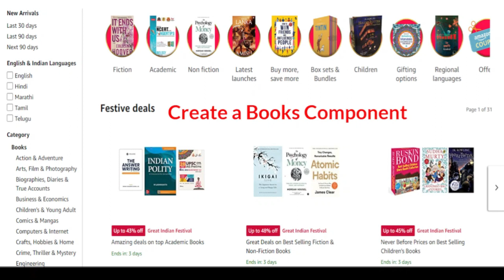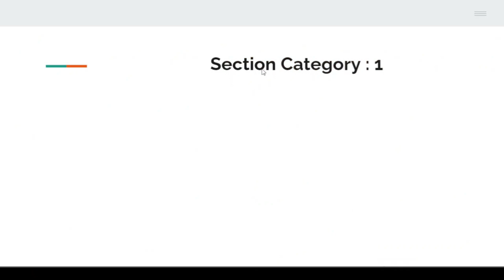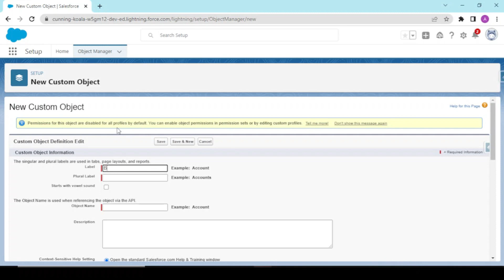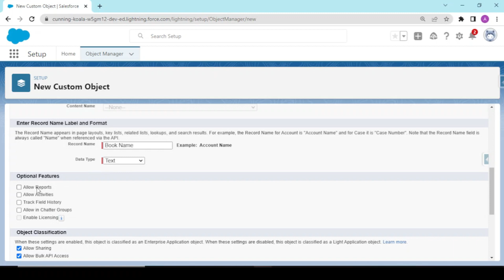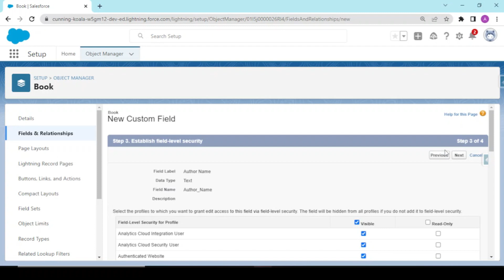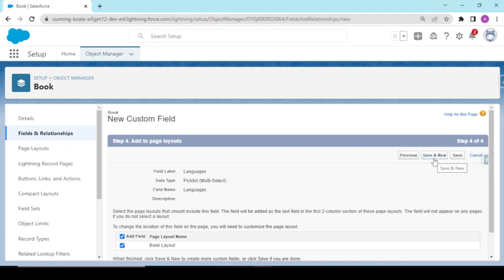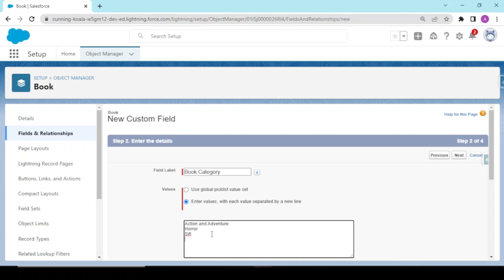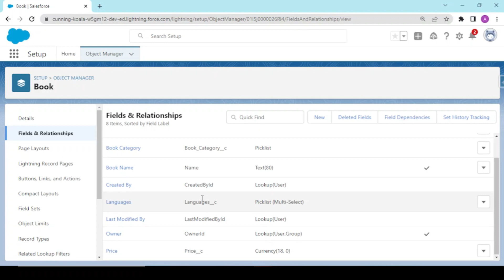Books Component Part 2 | Salesforce Project Series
programmingmadeeasy Hello and welcome to another video. In this video, we will continue with our books component by constructing an object to store the book information, which will then be shown using the Apex class as the controller and the LWC component for the UI and logic.

What does this video have to offer you?

— Understanding of how to plan, develop, test, and deliver is required.

— A mockup of a user narrative or a requirement

— Developmental exposure

— Getting you ready for the salesforce industry.